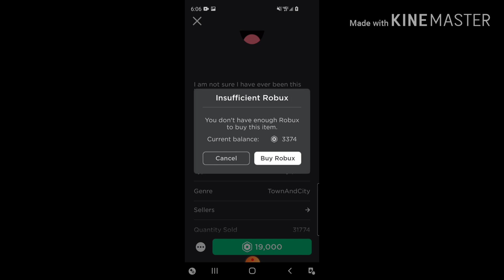Getting the super happy face 😂😂 HIDDEN CODE IN THE VIDEO